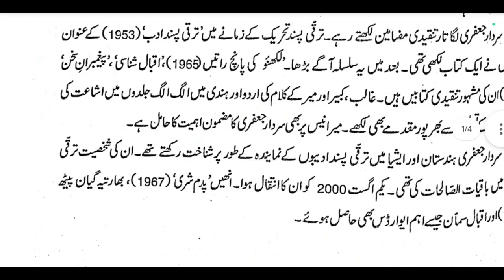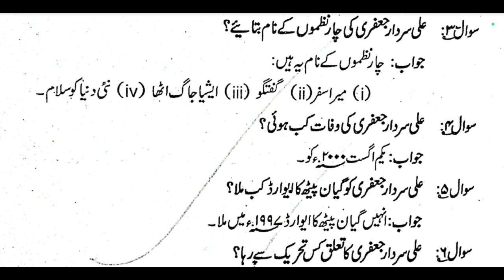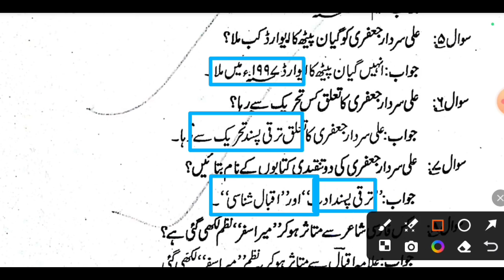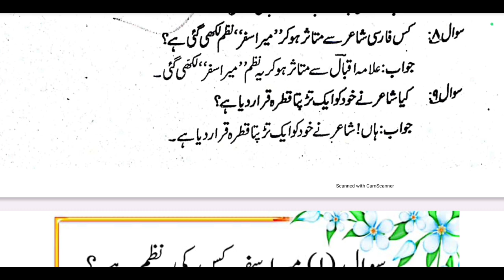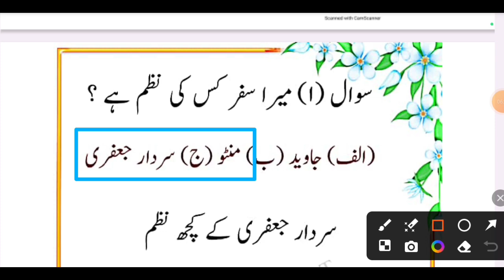Class 12th Urdu Chapter 13 | Mera Safar - Ali Sardar Jafri | Inter Urdu Objective + Subjective Q.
Asslamu Alaikum

Payare Stident Aaj Se 2024-25 Ka New Batch Suru Hota Hai

Aaj Se 12th Urdu 100 Marks Ka Chapter By Chapter Padhenge 2023-24 Me Kamyabi
Chahiye to Video Ko Jarur Dekhna

Taki 2024-25

Me Ane Wale Har Ek Sawal Ko Hal Kar
Sako

Video Ko Last Tak Jarur Dekhna
Video Achi Lage To Dil se Like Kardena
Aur Sath Me Apne Dost Ahbab Ko Share
Jarur  Share Kar Dena Take On Ko  vi
Fayda Mil Sake

Jarur Kardena Taki Har roj Ki Video Asani Se
pahuch Sake

Next Video Me Milte Hai Next Chapter leka
Khuda Hafi